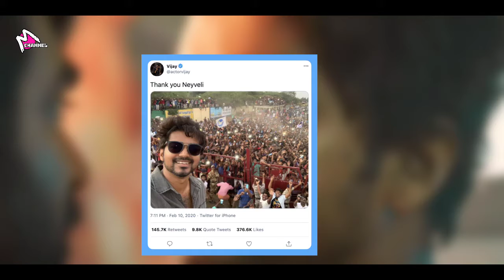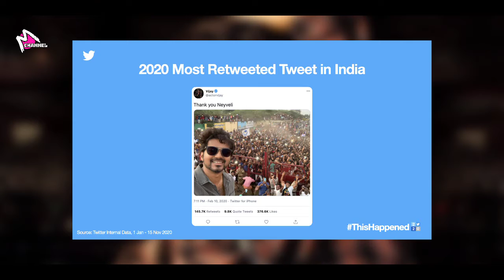Master Create a Big Record On Twitter • Thalapathy65 Update 🔥 • Vijay | Madras Channel